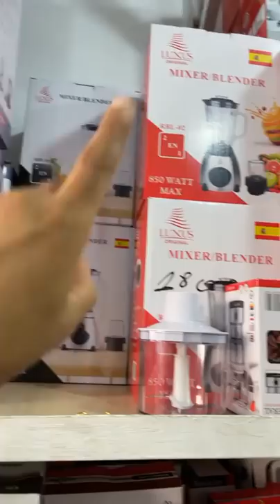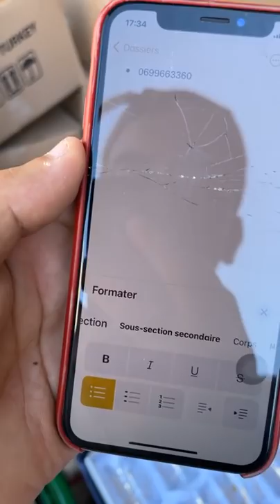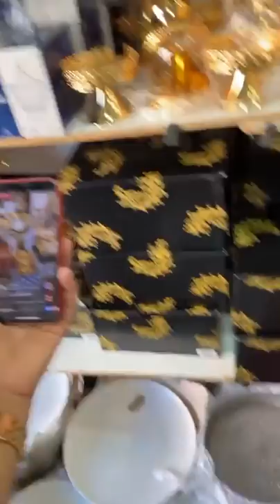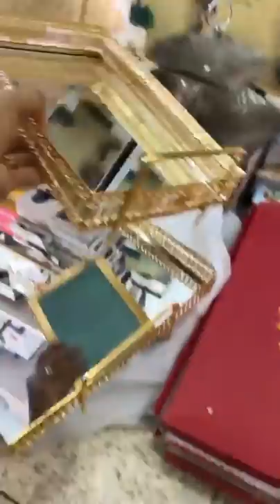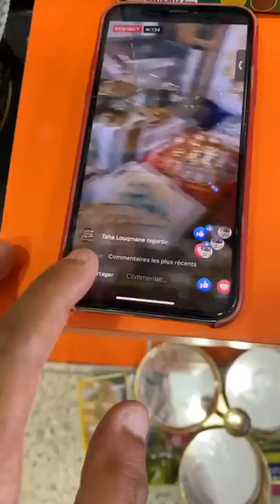نايظة ديال بصح وجديد عند الأواني المنزلية شعيب بالحي المحمدي يلا ه سارعوا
لايف_المفاجئة_😍_الثمن_بنص_الثمن#

احسن صولد في العالم من الحي المحمدي
اواني شعيب يرحب بكم

المحل مقابل مع صالون زينب وجامع الكدية

لي تلف يتصل ب
وليد
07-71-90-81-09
بارطاجيو